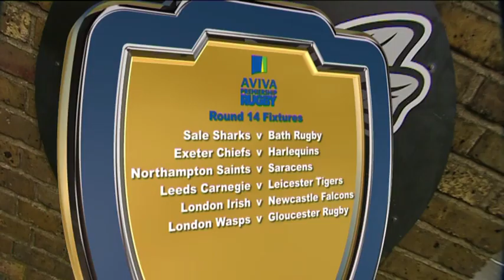Aviva Behind the Badge - Series 1 Episode 1 | Premiership Rugby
Aviva Behind the Badge - Episode 1. The first episode of a new weekly online magazine show going behind the scenes at Premiership Rugby clubs. This is a teaser with a full version available